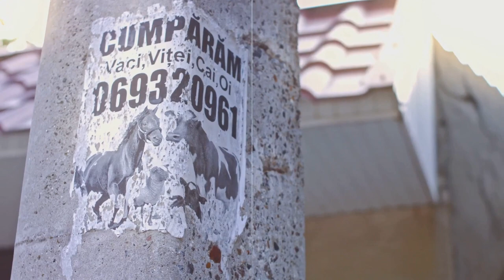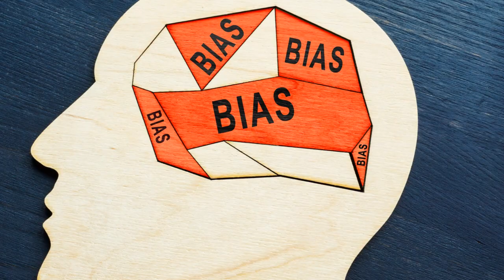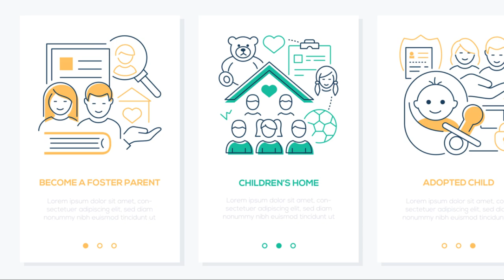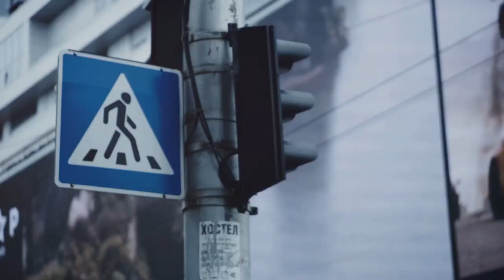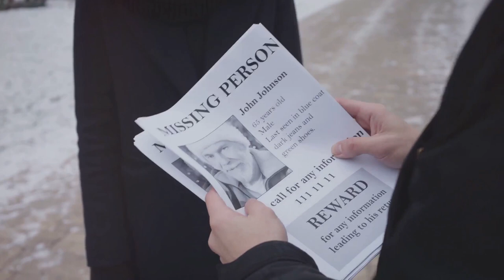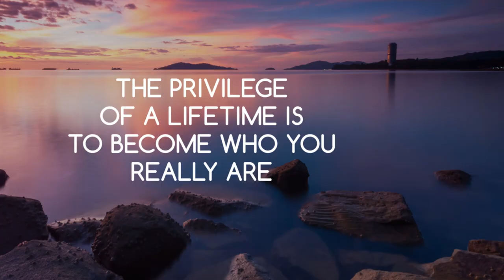27 Years of Mystery: The Shocking Confession That Solved the Jacob Wetterling Abduction | True Crime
Description:
Join us as we explore the chilling and heartbreaking Jacob Wetterling abduction case, a crime that shook a nation and led to significant changes in child safety laws. After 27 years of uncertainty, a shocking confession finally brought closure to this long-standing mystery. Learn about the profound impact of this case and how it continues to shape discussions on child safety today.